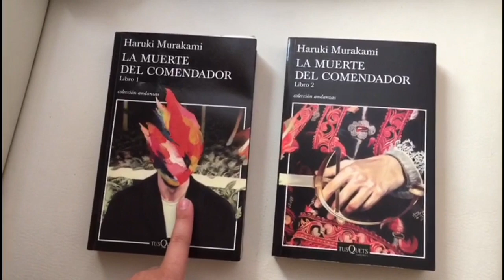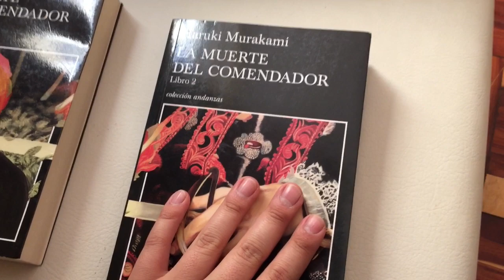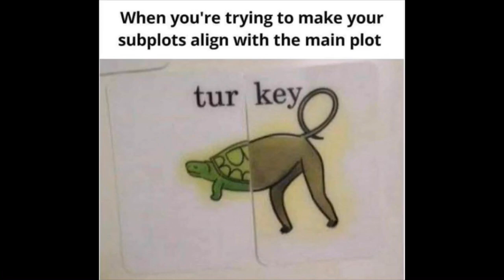Reseña de LA MUERTE DEL COMENDADOR de Haruki Murakami [Sin Spoilers] (por